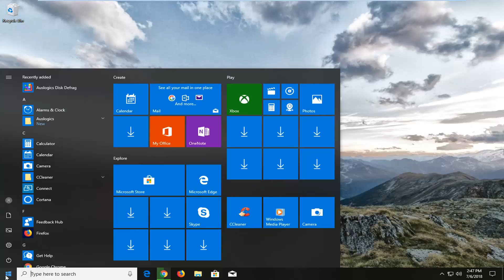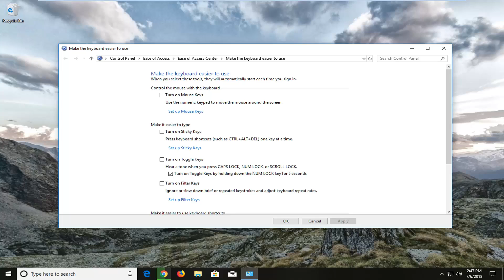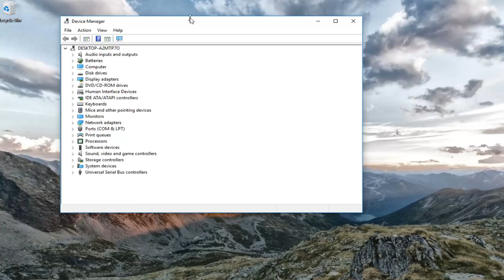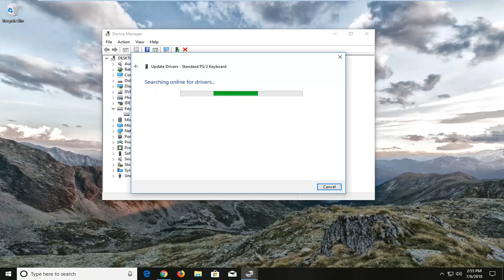How To Fix Shift Key Not Working In Windows 10/8/7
We witnessed a lot of  Windows changes from 1995 to these days. Many things changed but the input peripheral devices stayed the same.

So, a PC without a functioning keyboard or mouse is unusable for most users. No matter how much you like the touchscreen interface.

Some users reported certain problems with specific keyboard keys after the system upgrade.

In most of the reported cases, the Shift key won’t work. Since this key is essential for everyday typing, we prepared some workarounds for you.

Many people and most power users tend to use the keyboard shortcuts to carry out operations on a computer. For instance, using CTRL+Shift+ESC brings up the Task Manager. Thus, the Shift Key plays a really important role in operating a computer rather than just pressing and holding it to capitalize on the text. Now if the Shift key on your keyboard is not working on your Windows 10 PC, then this post shows how to fix the problem.